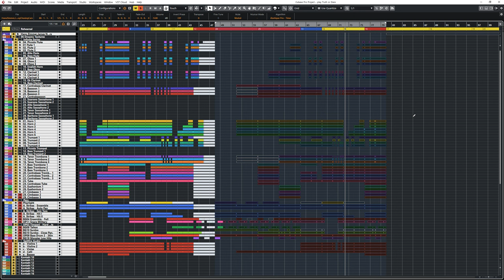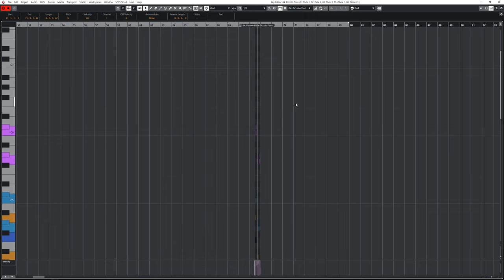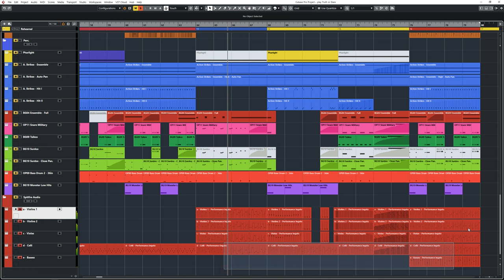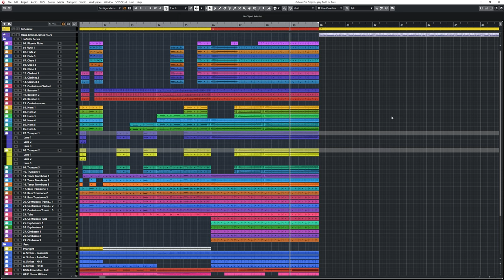진실게임 ( play Truth or Dare )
오케스트라,
진실,
거짓,
게임,
사냥,
당간,
가스라이팅,
베일